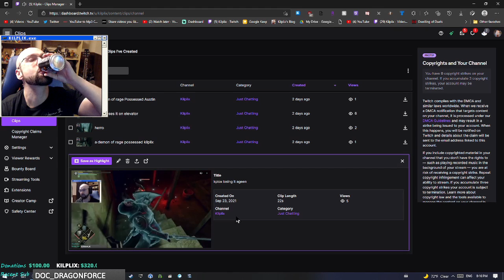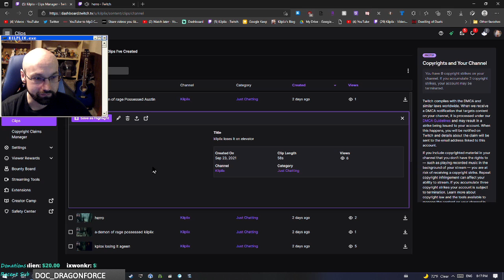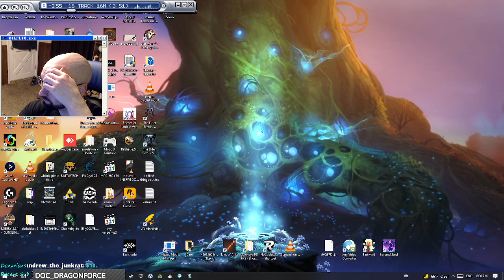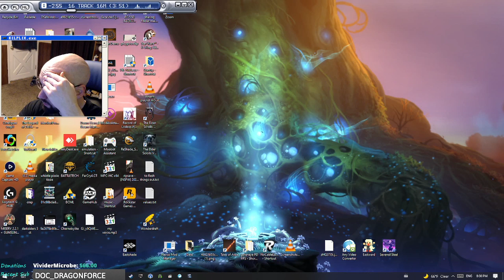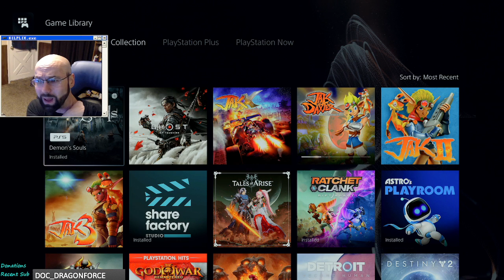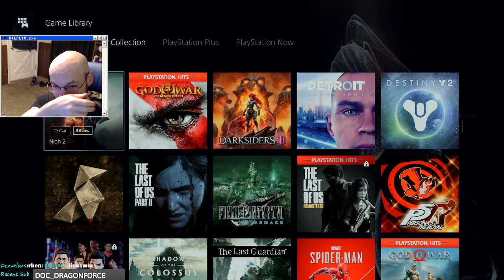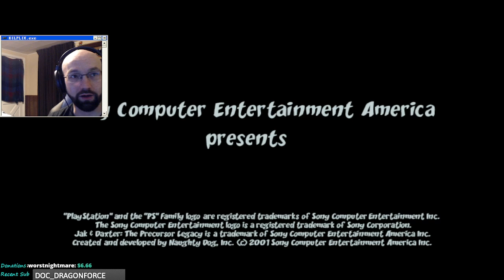Kilplix Archives | Jak and Daxter | 9/25/21